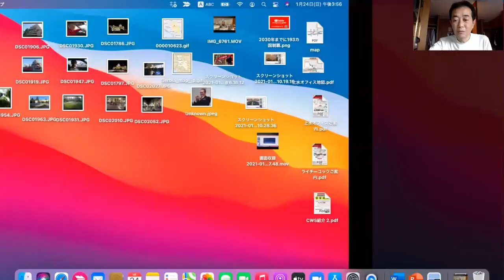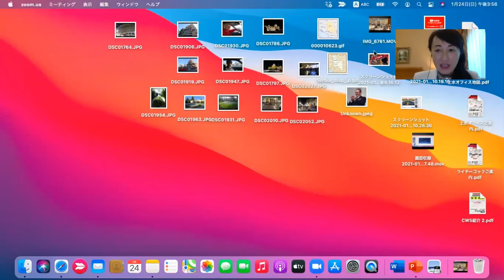【ドバイレポート】「旅する営業コンサルタント・杉本つぐみ氏」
旅する営業コンサルタント杉本つぐみ氏。インド洋のモルジブに次ぐ第二弾のレポートは、中東UEAのドバイから。世界のハブ、ドバイからのレポートをぜひお聞きください、、

（インタビュー実施日›２０２１年１月２４日）

■誰よりも熱いコンサルを
受けてみたい方はこちら⏬⏬⏬⏬